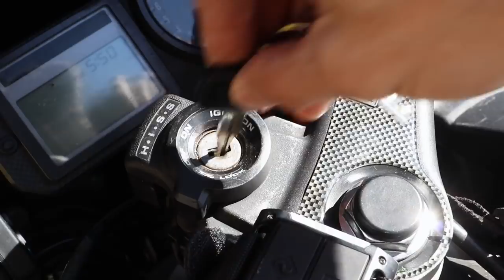WHAT OTHERS WON'T SHOW YOU | Raw Behind The Scenes Footage | New Series Announcement (Lex Fitness)